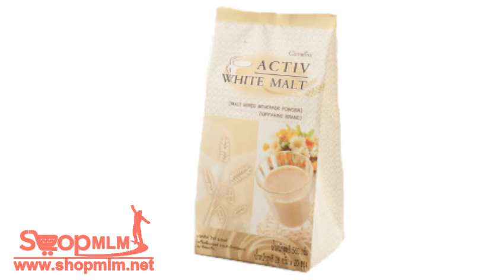แอคทิฟ ไวท์ มอลต์234